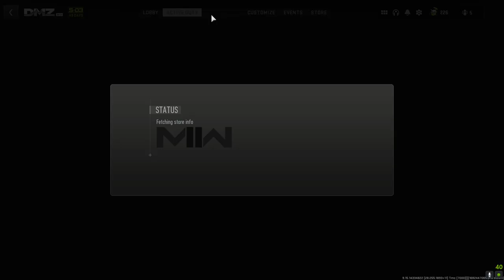Call of Duty Modern Warfare 2 2022 tuesday night